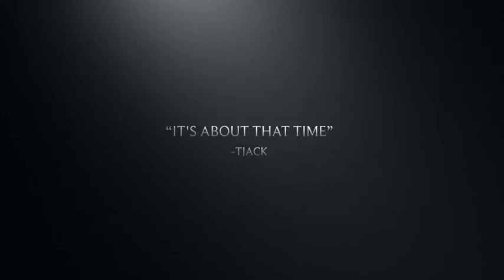Official Mountain Man XC Race Trailer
Time, Directions, and Details TBA